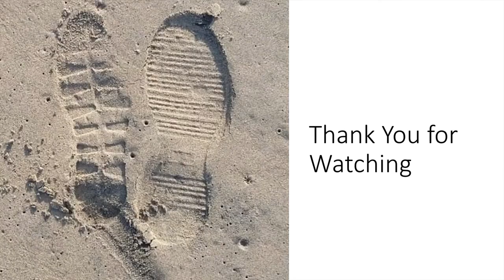Handling Adjustment Problems in Adolescence- Last Episode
The first condition discussed in this video is about, Young people having psychological problems which are severe enough requiring psychiatric and counselling services. They are usually severe, may last longer. Adolescence sometimes sees the start of disorders such as mood disorders, schizophrenia, personality problems. The second condition discussed here is about the effect on teenagers due to the divorce of parents, turning their worlds upside down if they are not psychologically prepared before separation happens.

Dr Kavitha Praveen is a Clinical Psychologist and Family Therapist, trained from NIMHANS, Bengaluru and provides psychological services at Hyderabad for over 18 years now. She has clinical experience in marriage and couple counselling, CBT for Individuals with anxiety, depression, anger/impulse control issues, child and adolescent counselling, family counselling. She has conducted several workshops and training programs in life skills training, social skills and assertive training, art therapy, anger management, presentation skills, and facing and Handling Stress. She has worked in various psychiatric hospitals of Hyderabad for over 15 years and has teaching experience on various aspects of psychology for medical and general students.